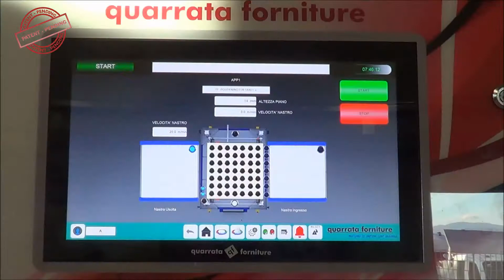A.P.P. Positioner: Automatic Pick 'n' Place Press Positioner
Quarrata forniture is delighted to present you our new revolutionary APP "Automatic pick n' place press positioner". This machines is engineered for eliminating workforce and reducing production time in the mattresses assembling process:

 - No human intervention needed in the mattress assembly process!
 - Extremely Precise layers placement - accuracy  +/-2mm.
 - Modular "gripping" technology for both very thin and regular/heavy layers.
 - Combinations of vacuum pickers and needles, the system can use just one of them or a combination of both.
- The APP platform also works as a standard mattress press, so no additional press is needed anymore in the end of gluing line.